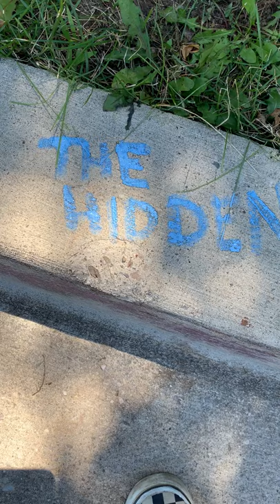Hidden Life of Trees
How much of the data are we missing if we start creating a painting from the point of quantifiable data only?

We are after what is not quantifiable, the information that is behind the veil. That which speaks to our sub conscious